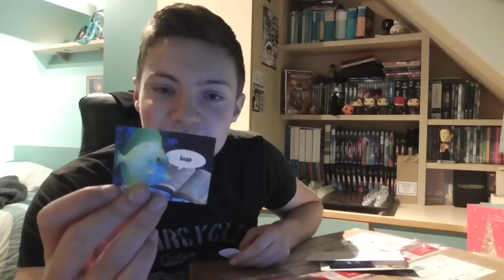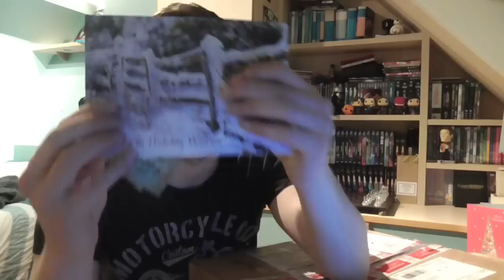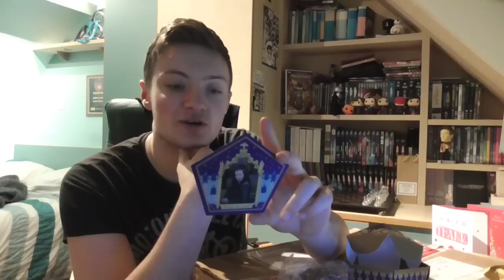FAN MAIL #8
POSTAGE ADDRESS:

Torchwood Boy
Worksop Turbine Centre
Worksop
Nottinghamshire
S81 8AP
infringing.